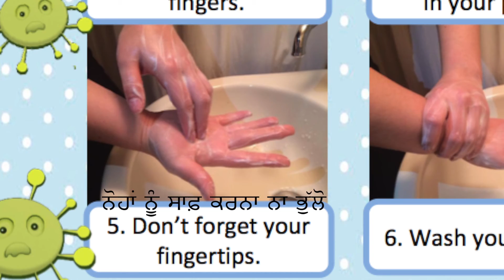20 Scrubs Down Goes the Bug | 20 ਸਾਬਣ ਮਾਲਸ਼ਾ, ਕਰਨ ਖਤਮ ਬਿਮਾਰੀਅਾਂ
Dhillon Marty Foundation's message to children about washing hands
ਹੱਥ ਧੋਣ ਦੇ ਬਾਰੇ ਬੱਚੇ ਨੂੰ ਢਿਲੋਂ ਮਾਟੀ ਫਾਊਡੇਸ਼ਨ ਦਾ ਸੰਦੇਸ਼